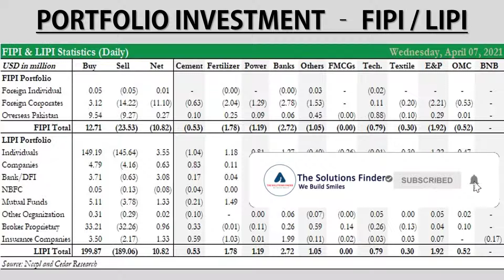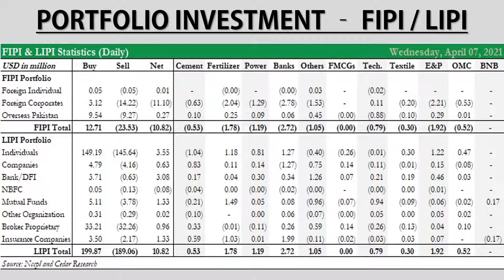Stock Exchange Pakistan Portfolio Investment FIPI LIPI|Today|psxtoday| Pakistan Stock Market|KSE|PSX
Stock Exchange Pakistan Stock Market Portfolio Investment FIPI LIPI Daily Summary 07 Apr 2021

psx pakistan,
pakistan stock,
karachi stock,
kse summary,
psx pakistan,
psx today,
solution finder,
psx,
today stock exchange in pakistan,
kse,